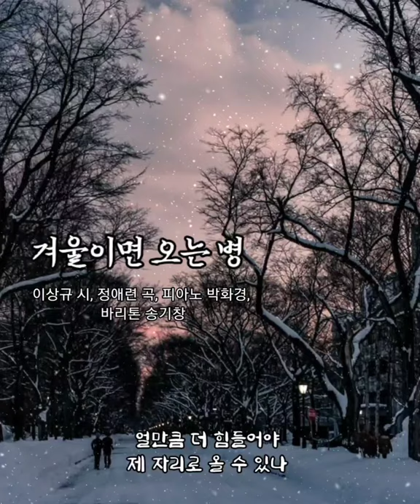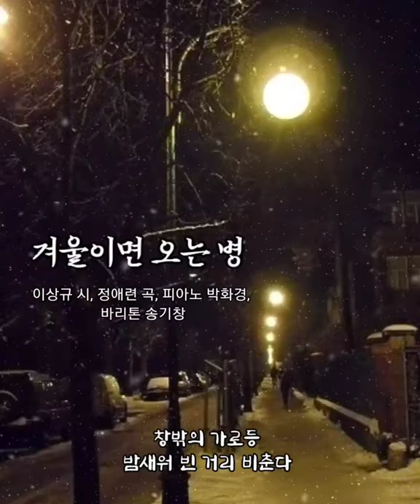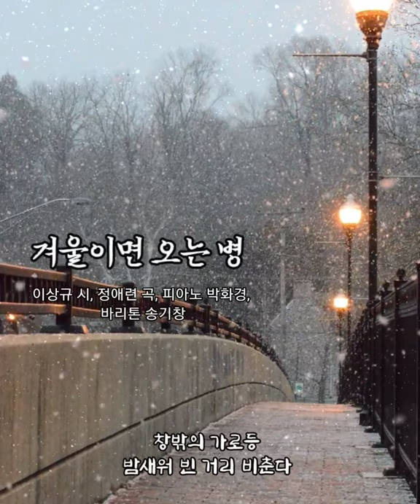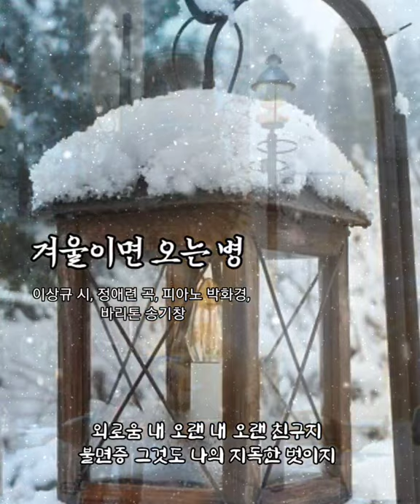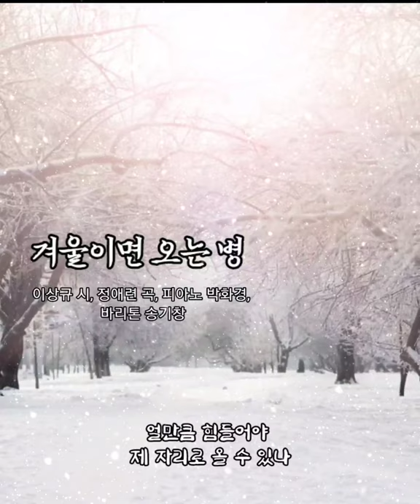❄️ 겨울 서정 가곡 [겨울이면오는병] 이상규 시, 정애련 곡, 피아노 박화경, 바리톤 송기창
❄️겨울 서정 가곡 [겨울이면오는병]
이상규 시, 정애련 곡, 피아노 박화경,
바리톤 송기창

KineMaster
CapCut
Inshot
VLLO
Video Maker
Power Direct
Background Eraser
Snapseed
글씨팡팡
멸치